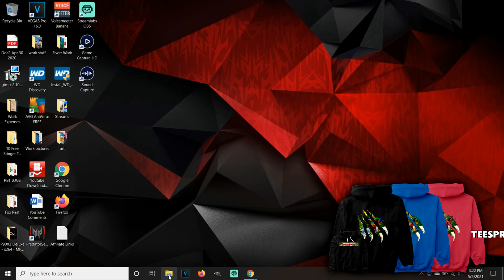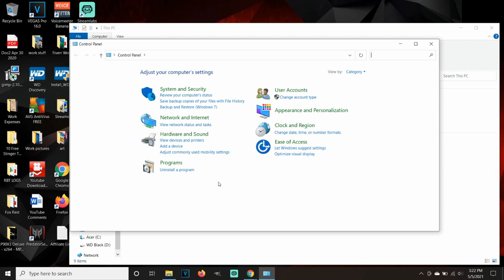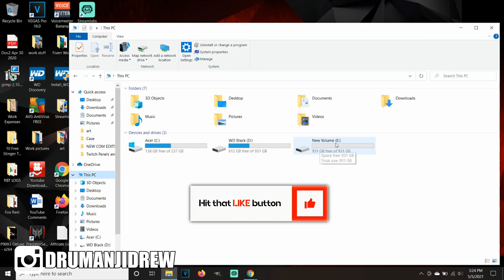How to EASILY Fix External Hard Drive Not Showing Up on Computer! After Using on PS4/PS5/XBOX (2021)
I will show you How to EASILY Fix External Hard Drive Not Showing Up on Computer! After Using on PS4/PS5/XBOX (2021)

Is your external hard drive not showing up in my computer? This video will show you how to easily fix that issue. (2021)

Did you try using your External hard dive on your PS4 and now its not showing up on your Computer? This video will show you how to fix external hard drive PS4 2021!

Did you try using your External hard dive on your PS5 and now its not showing up on your Computer? This video will show you how to fix external hard drive PS5 2021!

Did you try using your External hard dive on your XBOX and now its not showing up on your PC? This video will show you how to fix external hard drive XBOX 2021!

If you were using your External Hard Drive (HDD or SSD) as an External storage for your PS4/PS5/XBOX and your External Hard Drive (HDD or SSD) is not showing up on your Computer, this is the video for you to fix the issue!

Make sure to watch the video until the very end on this SUPER EASY process on How To EASILY Reformat External Hard Drive (HDD or SSD) from PS4/PS5/XBOX back to PC